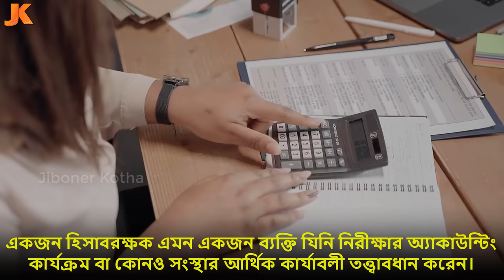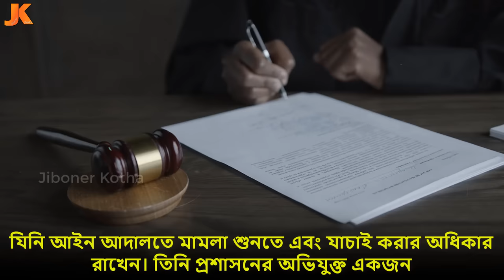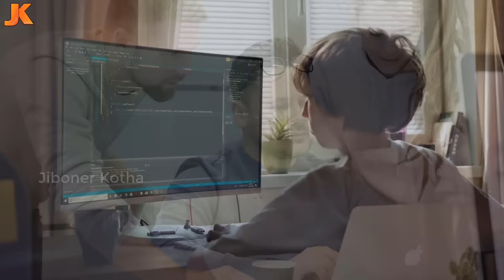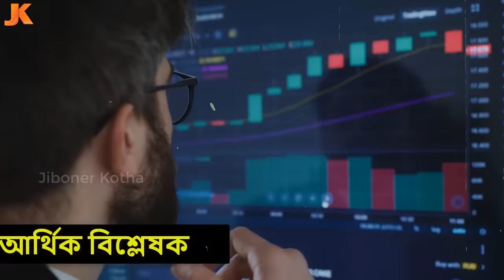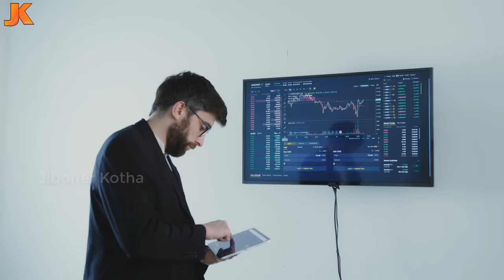দেখুন বেতনের দিক দিয়ে বাংলাদেশের শ্রেষ্ঠ ১০টি চাকরি! যে চাকরির জন্য সবাই পাগল ও টাকার অভাব হয় না